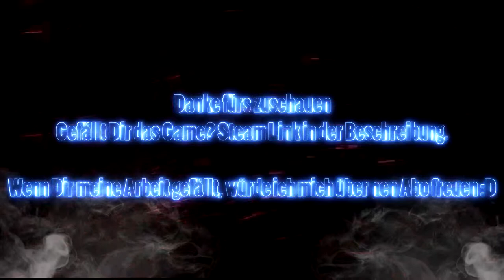Rad Rodgers Radical Edition #2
Rad ist ein wilder, aber geistreicher Junge mit einem vielleicht zu starken Hang zu Videospielen. Nach einer weiteren Gaming-Nacht erwacht Rad und stellt fest, dass sich seine alte Konsole von allein eingeschaltet hat. Von einem plötzlich erscheinenden Strudel in das TV-Gerät gesaugt, findet er sich als Hauptfigur in seinem eigenen Videospiel wieder.

Dusty ist Rads gutmütige, aber unflätige und nun bewusst denkende Spielkonsole. Seine Taktfrequenz ist nicht mehr das, was sie war, doch macht er die fehlenden Megahertz durch Erfahrung und Attitüde wett!

Rad & Dustys Abenteuer führt sie viele gefährliche Level Hardcore-Plattformspaß randvoll mit Action und Humor bewältigen müssen. Diese Dschungelwelt ist von einer bösen Verderbnis durchdrungen, und nur Rad und Dusty können die Bewohner des Dschungels retten und die Alte Baumfrau wieder als Hüterin des Landes einsetzen.

Waffen: Dusty bewaffnet Rad mit einer Vielzahl radikaler und knallharter Waffen. Der Bolt-Blaster hat unbegrenzte Muni, ist leicht zu benutzen und hat mehr als genug Feuerkraft. Die Phönixkanone verschießt einen Feuervogel, dessen Schwingen Feinde im Vorbeifliegen in Brand setzen.

Sound & Musik: Unser Komponist Andrew Hulshult hat seine Erfahrungen als Musiker und Komponist mit seiner Leidenschaft für Spiele im Retro-Stil kombiniert und einen authentischen und ganz erstaunlichen Soundtrack für das Spiel komponiert, MIDI-inspirierte Musik eingeschlossen ... Und natürlich Synthesizer!

Das Pixelversum: Rad und Dusty sind zwar ein tolles Team, doch nur Dusty kann das elektrifizierte Pixelversum betreten – eine gefährliche, die Raumzeit unterbrechende Region, die jenseits der Spielwelt existiert. Dusty dringt in das Pixelversum ein, wenn Fehler in der laufenden Spielwelt repariert werden müssen, damit Rad & Dusty ihre Reise fortsetzen können.

Klassische Eastereggs: Das Spiel beinhaltet schwer auffindbare Sammelobjekte in manchmal noch schwerer zu findenden klassischen versteckten Räumen. Für das Sammeln aller Objekte sind präzise Jump&Run-Spielfertigkeiten gefragt.

RADICAL EDITION
Diese neue, verbesserte Version von Rad Rodgers enthält außerdem diese brandneuen Inhalte und Ergänzungen:

Couch-Koop für 2-Spieler – Spiele zusammen mit einem Freund! Eure Gegner können sich auf etwas gefasst machen!
Kampfmodus – Genug von Teamplay? Tritt gegen deine Freunde an und beweise allen, wer der Boss ist!
Neue spielbare Charaktere
Neue Fähigkeiten!
Neue Minispiele!
Neue Oberwelt!
Neue Level!
Und etliche neue Geheimnisse, Sammelgegenstände und Unlockables!